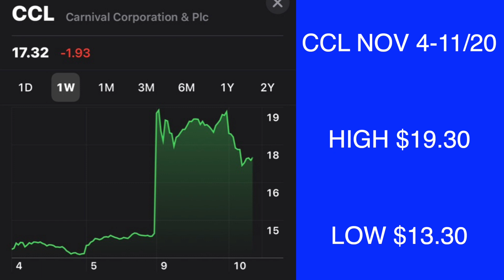CARNIVAL SHARES DROP AS $1.5 B AT THE MARKET STOCK OFFERING IS ANNOUNCED STOCK MARKET NEWS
In stock market news today, shares of Carnival Corporation CCL dropped from their highs by as much as 9% as the company announced plans to immediately sell shares from it's treasury. Carnival wants to raise $1.5 billion in an "at the market" offering which tells us that the company believes that the 35% one day gain may have been a bit too much of an upward move. The company will need billions more in cash as it looks like there will not be any sailings out of US ports for many more months going forward. Royal Caribbean and Norwegian may also join in on a stock sale offering to raise cash as well. stockmarketnews